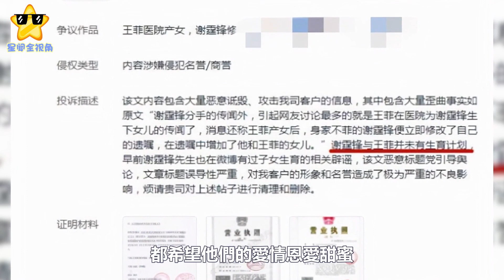謝霆鋒要與王菲談一輩子戀愛？直言自己不會結婚，也沒有生育計劃#謝霆鋒#王菲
謝霆鋒要與王菲談一輩子戀愛？直言自己不會結婚，也沒有生育計劃